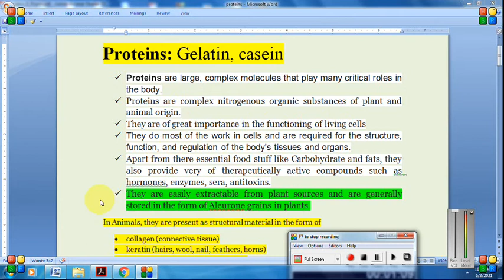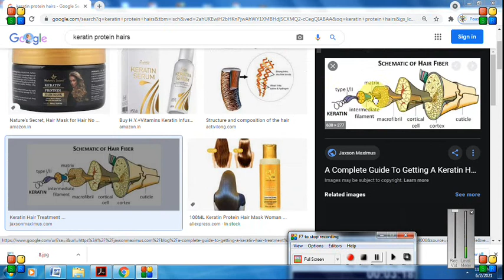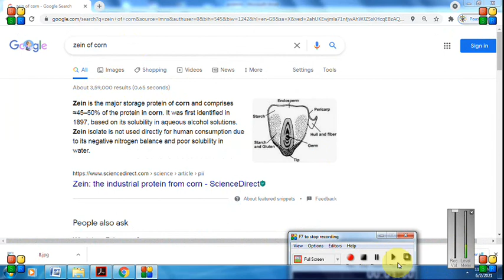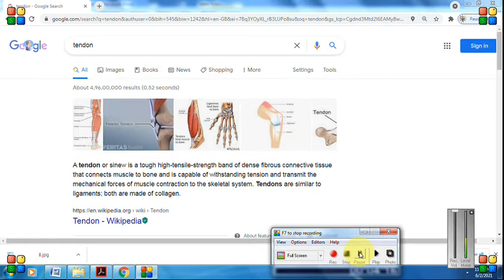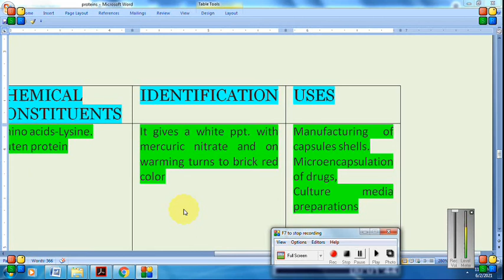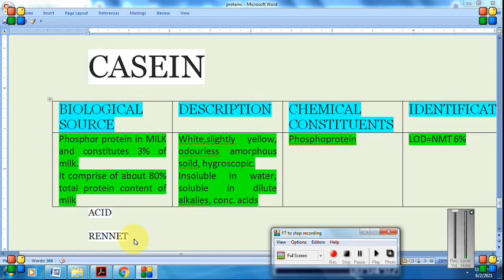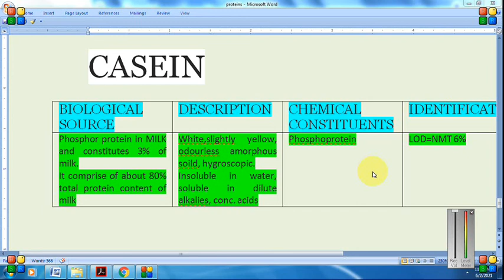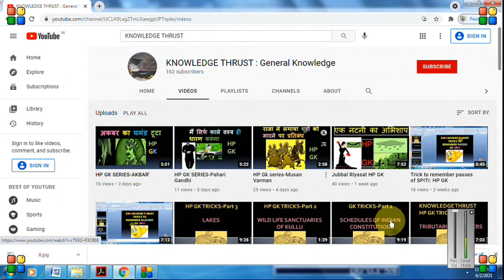Proteins -Pharmacognosy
Natural allergens: Pharmacognosy HALLUCINOGENS FROM NATURAL ORIGIN Conservation of medicinal plants Overview Cultivation and Collection of drugs of natural origin Factors influencing cultivation of medicinal plants Plant hormones and their applications Adulteration of drugs of natural origin. Evaluation by organoleptic, microscopic, physical, chemical and biological methods and properties. Quantitative microscopy of crude drugs CLASSIFICATION OF CRUDE DRUGS ORGANISED AND UNORGANISED DRUGS Sources of Drugs – Plants, Animals, Marine & Tissue culture Definition of Pharmacognosy History, scope and development of Pharmacognosy